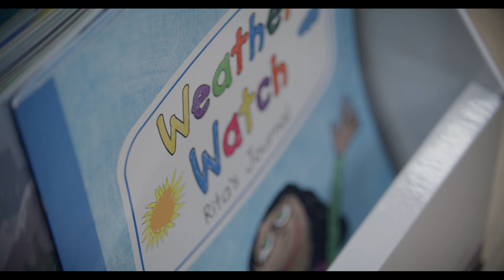Why Study TESOL?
Do you have a passion for education and different languages? Huntington University's TESOL program will help you teach English as a second language. Join Director of the Institute for TESOL Studies, Shoshannah Hernandez and others to learn more about TESOL at Huntington University.